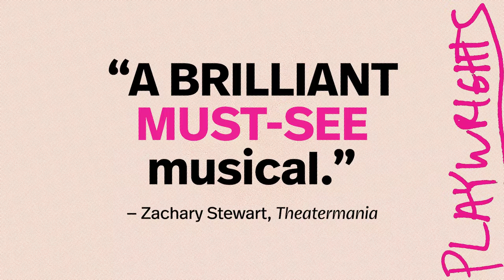TEETH at Playwrights Horizons is a night of "smutty" (NYT), "naughty fun" (New York Sun).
Extended now through April 28h!

Book and Music by Anna K. Jacobs
Book and Lyrics by Michael R. Jackson
Choreographed by Raja Feather Kelly
Directed by Sarah Benson

Based on the screenplay TEETH by Mitchell Lichtenstein

Starring Courtney Bassett, Phoenix Best, Will Connolly, Jason Gotay, Jenna Rose Husli, Jared Loftin, Alyse Alan Louis, Steven Pasquale, Lexi Rhoades, Wren Rivera, and Helen J Shen.

Scenic Design by Adam Rigg
Costume Design by Enver Chakartash
Lighting Design by Jane Cox and Stacey Derosier
Sound Design by Palmer Hefferan
SFX Design by Jeremy Chernick
Orchestrations by Kris Kukul
Music Supervision by Julie McBride
Music Contracting by Kristy Norter
Music Direction by Patrick Sulken
Hair, Wig, and Makeup Designby Robert Pickens and Katie Gell
Intimacy Direction by Crista Marie Jackson
Fight Direction by Robert Westley
Casting by Taylor Williams and Alaine Alldaffer
Props by Matt Carlin
Production Stage Management by Amanda Spooner
Stage Management by Thomas Dieter

Presented by special arrangement with Mark Gordon Pictures and LD Entertainment.